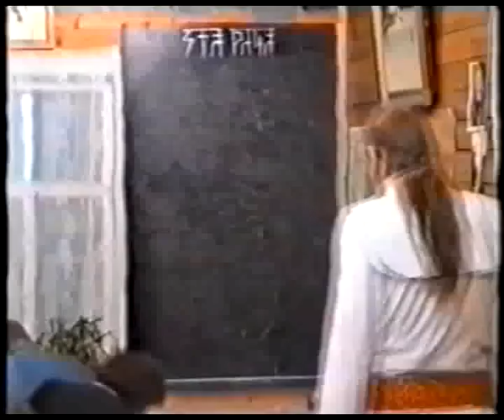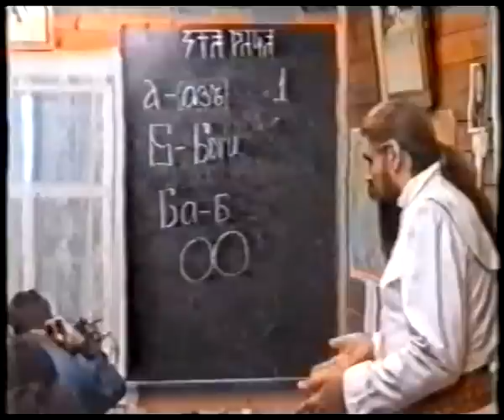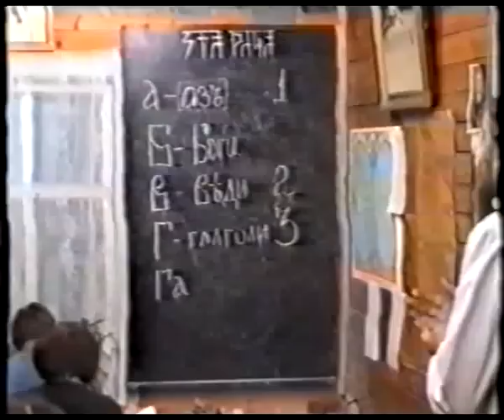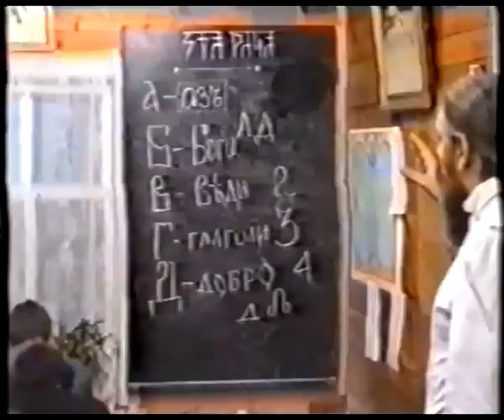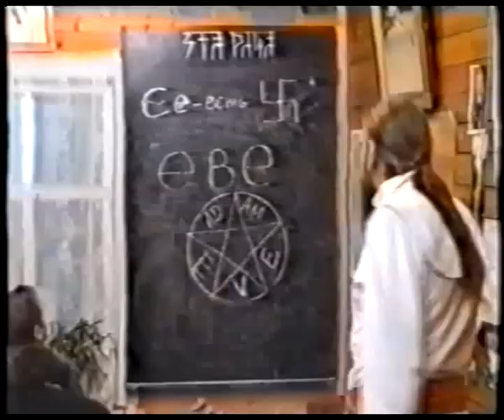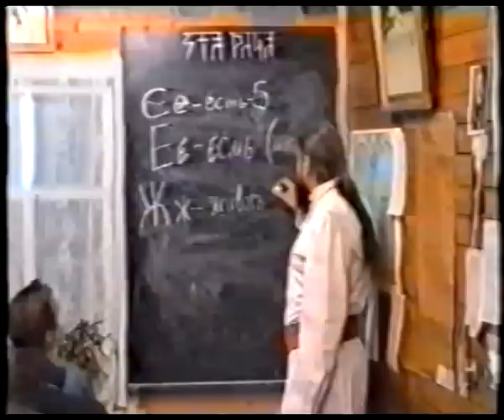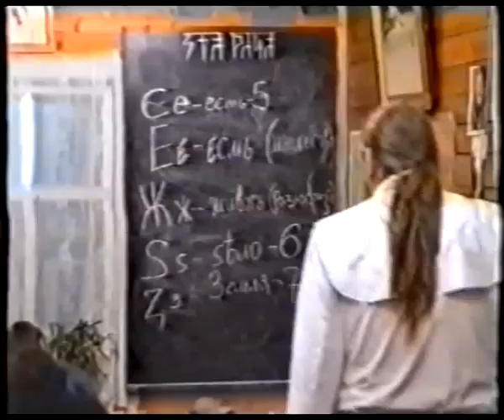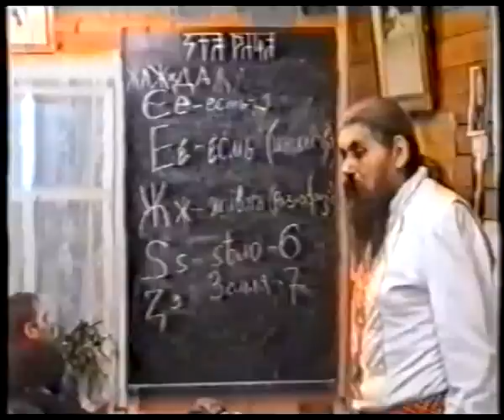Древнерусскiй Языкъ 3 курс - урок 01, 02 (Образы Буквиц)